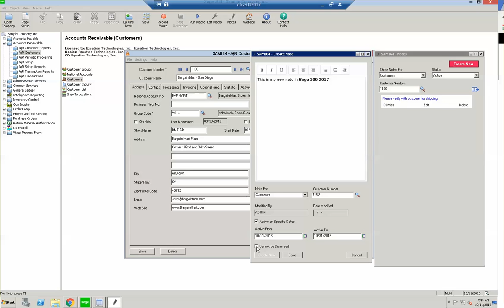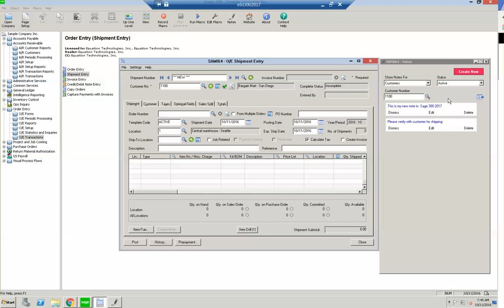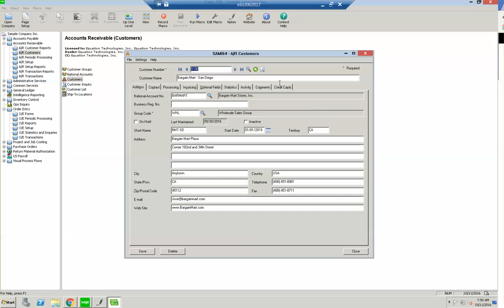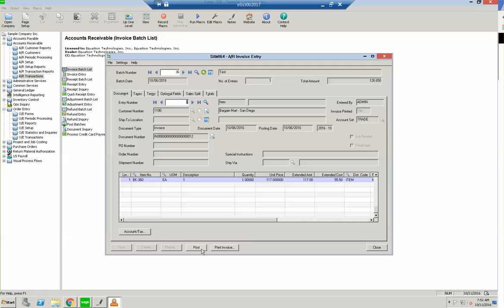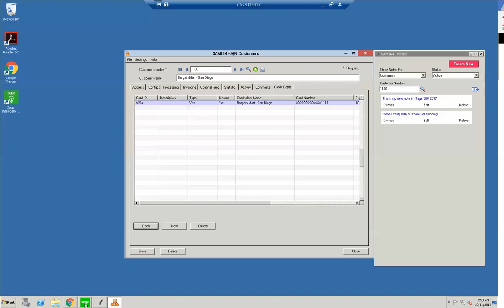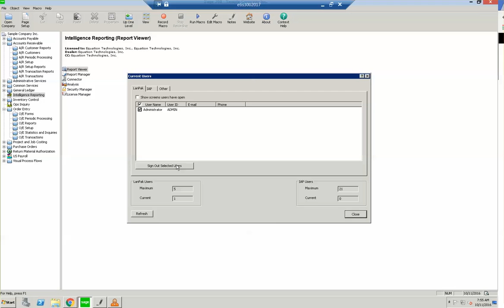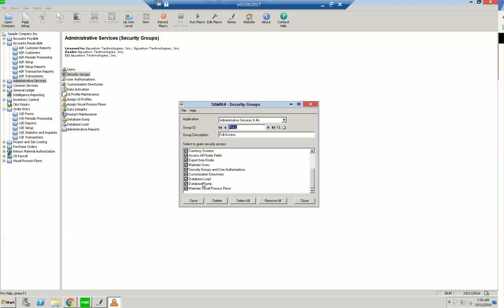Sage 300 2017 - New Enhancements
This is a What's New In Sage 300 2017 video that highlights the new enhancements on the classic Sage 300 desktop application.